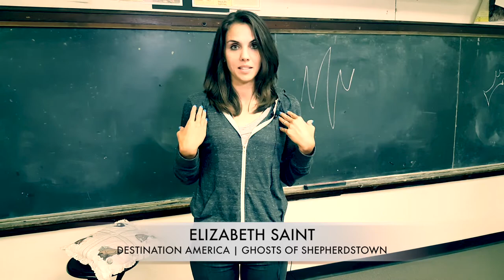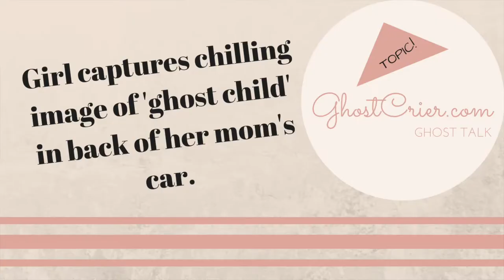Ghost in Shell of Car - GHOST TALK | GHOST CRIER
Ever hop in your car, and feel that there is someone watching you? Perhaps an invisible presence? Well, it happened to this lady, and she may have captured the image with a well-placed selfie. Let's talk!

OPENING CLIP:
ELIZABETH SAINT | DESTINATION AMERICA | GoS

Guest(s):
NICK SIMONS | Ghost Crier Tech & Investigator

Show Notes/Links:
FOX NEWS - Girl captures image of 'ghost' in back of a car.

This is our GHOST ADVENTURE to create a career out of supporting the community with ghostly content by presenting fun reviews, interesting investigations, & talking hot topics; to link us GHOST HUNTERS together.

*CREDITS (where it is due... I can't be a one-man band, & this is my 'thank you')

★ AARON G THOMPSON - SOCIAL